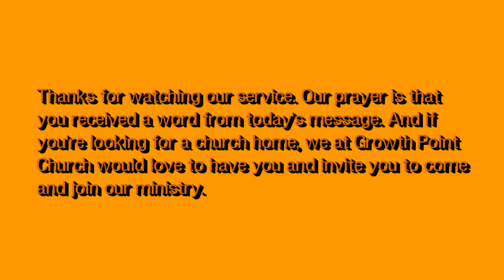What Did I Get Myself Into | Mario J. Radford